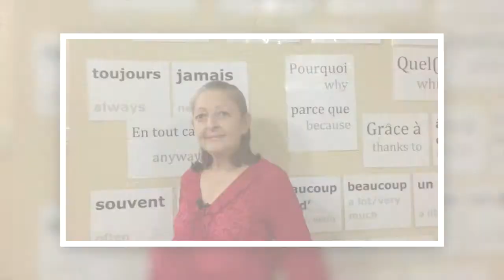Parents Appreciation 2020